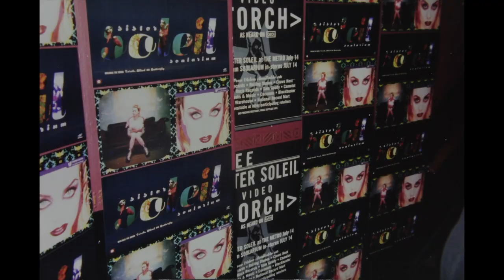Stella Soleil Documentary: An Almost Pop Star Episode 6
This documentary is about how I managed to break the music industry as a young person in my early 20's in the the late 90's.  It was all my experiences before, during and after this explosion that happened in my life.  Enjoy! Stella